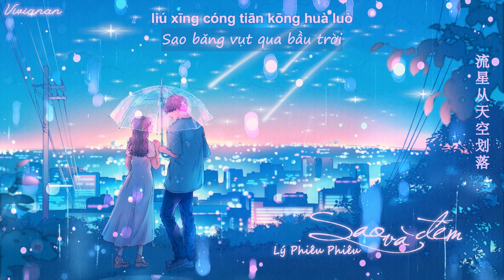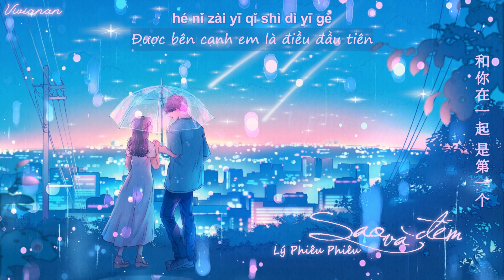[VIETSUB + PINYIN] Sao và đêm | 星与夜 | - Lý Phiêu Phiêu 李飘飘♩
"Sao băng vụt qua bầu trời
Muốn nguyện ước thật điều
Được bên em là điều đầu tiên"

- Bài hát: Sao và đêm 星与夜
- Viết lời + Sáng tác: An Tô Vũ 安苏羽/liuboy
- Ca sỹ: Lý Phiêu Phiêu 李飘飘
- Trans + Sub: Vivianan

Lyrics + Pinyin♩

等雨停的那一刻
等你的心属于我
等云 等烟火
等星空下的角落
浪漫有太多时刻
幻想会一起度过
想做 你路过
也会为我停泊
我还在问你的星座
我们是不是很适合
伴随星与夜的诉说
会不会我们曾拥有着
天上的那颗
流星从天空划过
和你看的第几次日落
想要拥抱你
想要亲吻你
想对你说
流星从天空划落
想许的愿望有好多
和你在一起 是第一个
天上的那颗
流星从天空划过
想要拥抱你
想要亲吻你
想对你说
流星从天空划落
流星从天空划过
想要拥抱你
想要亲吻你
想对你说
流星从天空划落

děng yǔ tíng de nà yī kè
děng nǐ de xīn shǔ yú wǒ
děng yún děng yān huǒ
děng xīng kōng xià de jiǎo luò
làng màn yǒu tài duō shí kè
huàn xiǎng huì yī qǐ dù guò
xiǎng zuò nǐ lù guò
yě huì wèi wǒ tíng bó
wǒ hái zài wèn nǐ de xīng zuò
wǒ men shì bù shì hěn shì hé
bàn suí xīng yǔ yè de sù shuō
huì bù huì wǒ men céng yǒng yǒu zhe
tiān shàng de nà kē
liú xīng cóng tiān kōng huà guò
hé nǐ kàn de dì jǐ cì rì luò
xiǎng yào yǒng bào nǐ
xiǎng yào qīn wěn nǐ
xiǎng duì nǐ shuō
liú xīng cóng tiān kōng huà luò
xiǎng xǔ de yuàn wàng yǒu hǎo duō
hé nǐ zài yī qǐ shì dì yī gè

▶ If you like their music, please support the genuine version. If any owner has an issue with any of the uploads, please get in contact (mail) and it will be deleted immediately.